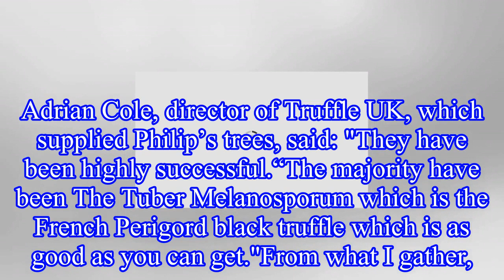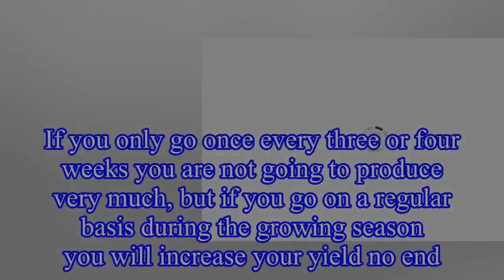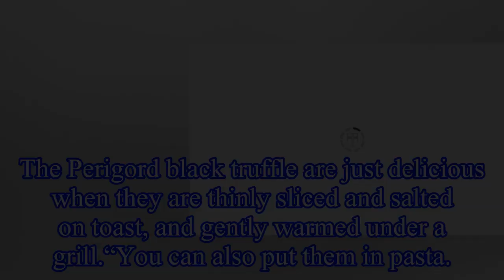Prince Philip is first person in UK to grow THIS rare food - ‘They are MARVELLOUS’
The Duke of Edinburgh has been trying to grow black truffles for more than a decade after planting hundreds of hazel and oak saplings impregnated with truffle spores in 2006.
But Philip has finally h